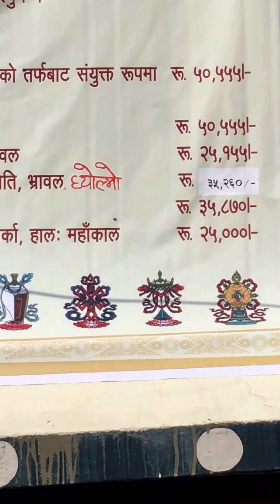Yholmho Ghumbha. Org by Jimmy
Sabita Lama donating for a good cause.